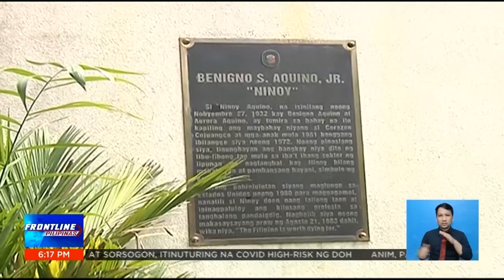Mga kontribusyon ni dating pangulong Noynoy Aquino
FrontlinePilipinas | Balikan natin ang halos dalawang dekadang paglilingkod sa bayan ni dating pangulong Noynoy Aquino mula nang maging kongresista hanggang maging ika-15 pangulo ng bansa. | via Maricel Halili